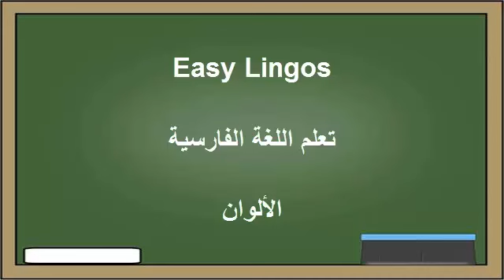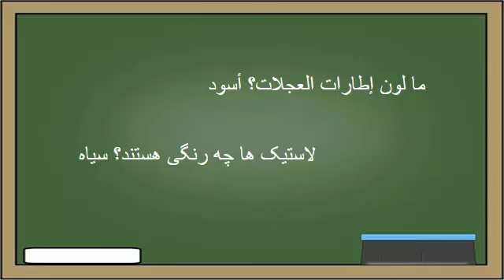تعلم اللغة الفارسية : ٩ - الألوان - یادگیری عربی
كورس مجاني لتعليم اللغة الفارسية  بالنطق الصحيح
الكورس مقسم الي ٣٣ درس و يحتوي علي أكثر من ١٠٠٠ جملة الأكثر استخداما في اللغة الفارسية